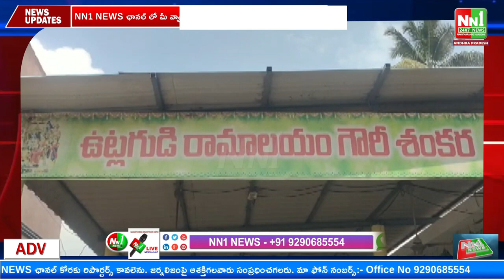కిర్లంపూడి : శరకణం వారి వీధిలో శ్రీరామ నవమి వేడుకలు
"nn1news live"
"nn1news luve"
"nn1news"
"nn1news live"

NN1 NEWS#
NN1 News#
nn1news live#
nn1news breaking news today#
nn1news Breaking#
nn1news Youtube on live#
nn1news Sucribe#